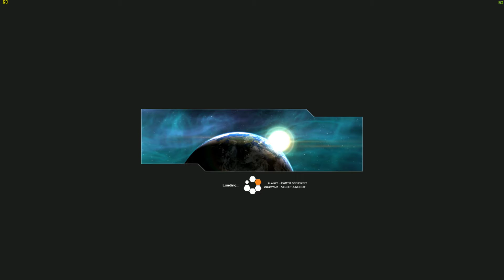Robocraft 31 DEC 2016 13 19 48 04